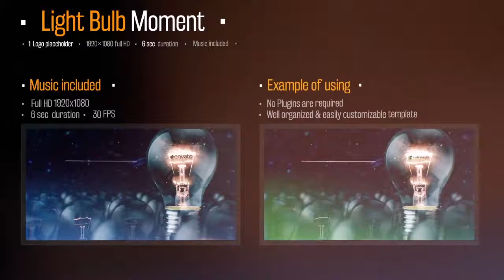Light Bulb Moment Logo Reveal - After Effects Template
Details of project:
•  1920×1080 full HD
•  6 sec duration
•  Music included
•  1 Title placeholder
•  1 Logo placeholder
•  Fonts not included
•  Music from ALEX_BESSS included